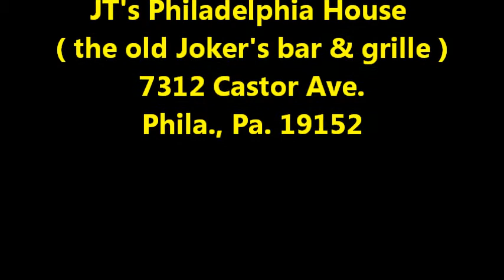Mike Kiker... performing "Cymbaline" at JT's Open Mic Night on 5-3-11 . Taped By: L.A. Ives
Here is mister Mike Kiker... in this video he is performing his version of song called "Cymbaline" , as of this show / date everyone was happy to see him out of the hospital and performing music again . This video was shot at JT's Philadelphia House ( bar / club / food ) in northeast Philly on 5-3-11 , it is presented by "Carlsen Entertainment" . It was a great night , open mic goes from 7pm to 11pm , sign up starts about 6:30pm... call for the latest INFO as things may change... nice size room , non-smoking , free off street parking , tasty food at a fair price , good sound , lights could be a little better for pix and or video but that's something they may work on for future "open mic nights" . This video ( as with most I shot at JT's ) would be less "grainy" if I didn't use Windows Movie Maker software to "lighten" it up or change it into B/W or Sepia Tone... grainy vs dark... well the original color version of the video would look darker then it is now without the editing because there's not much light on the performer's on stage at the place / venue . Video Taped By: L.A. Ives with his FLIP pocket camcorder !
JT's Philadelphia House
( the old Joker's bar & grille )
7312 Castor Ave.